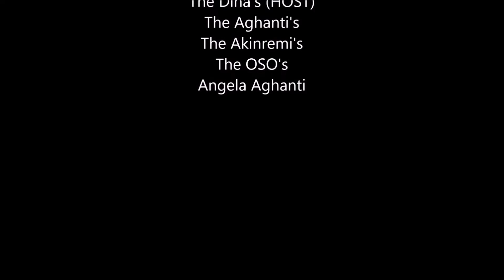Christmas 2016 Opening of Presents @ Purfleet, Essex 02 January 2017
Christmas present opening, hosted by, The Dina's on the 02nd of January 2017 @ Purfleet in Essex. Featuring, The Dina's, The Aghanti's, The Akinremi's, Angela Aghanti and The OSO's